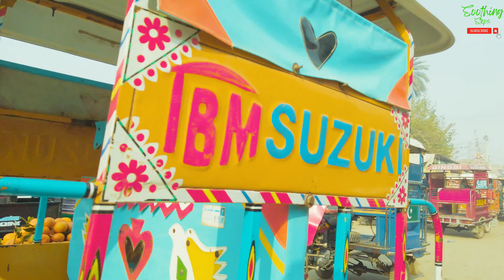🇵🇰 Sheikhupura's Landa Bazar | Vintage Finds & Second-Hand Gems in 4K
Welcome to SoothingSteps! Join us on a mesmerizing 4K walking tour through the vibrant Landa Bazar in Sheikhupura. Immerse yourself in the rich culture and history as we stroll through the bustling market streets, capturing the essence of this hidden gem.

 Experience the sights and sounds of Landa Bazar as we showcase the unique charm of this historical market. From local vendors offering traditional handicrafts to the aroma of authentic street food, this journey is a sensory delight.

 Discover the landmarks and landmarks that make Landa Bazar a must-visit destination. Walk with us through the heart of Sheikhupura, where every step tells a story of its own.

 Filmed in stunning 4K resolution, this walking tour provides an immersive experience, allowing you to feel like you're right there with us. Whether you're a travel enthusiast or someone looking to unwind, our videos are crafted to offer a virtual escape to beautiful destinations around the world.

So, lace up your virtual walking shoes and join us on this visual journey through Landa Bazar.